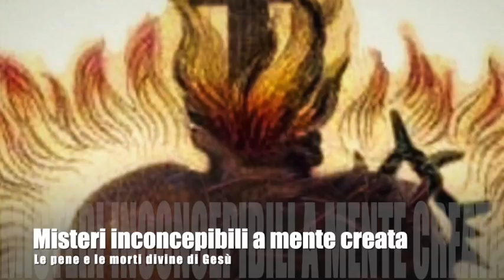Misteri inconcepibili a mente creata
Gesù torna di nuovo sulle pene e le morti che il Volere Divino fece vivere in ogni istante alla santissima umanità di Gesù, in modo vero e reale (non astratto e intenzionale) spiegando che sono misteri profondi dove l'intelletto umano si smarrisce. Gesù rende partecipe Luisa di tali dolori. L'onnipotenza del Volere Divino fu ciò che rese possibile tutto ciò. Libro di cielo, Volume 12, 18-20 Marzo 1919, 6 Giugno 2019